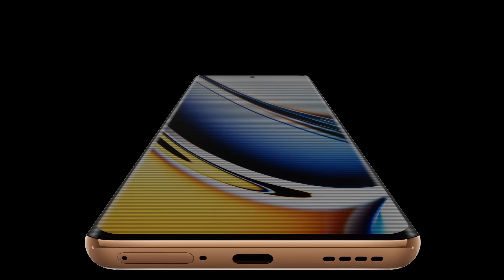realme 11 Pro 5G: Capture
This is what we're talking about!

All features designed to bring out the best in your pictures; and to bring out the best in you—encased in Premium Vegan Leather Design.

Capture TheWorldUpClose with the realme11Pro5G.